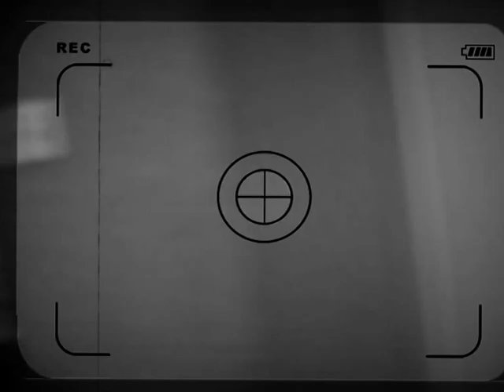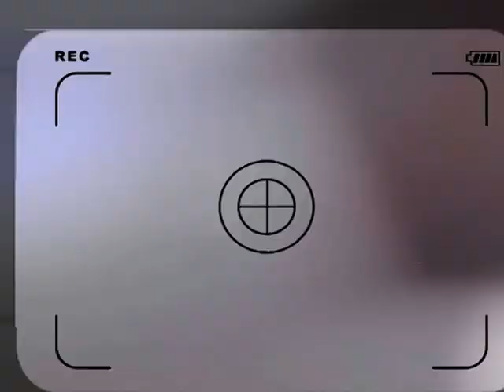poshte sahneh chehrehaye bartar.m2p پشت صحنه چهره های برتر